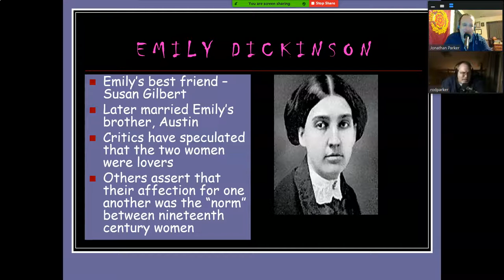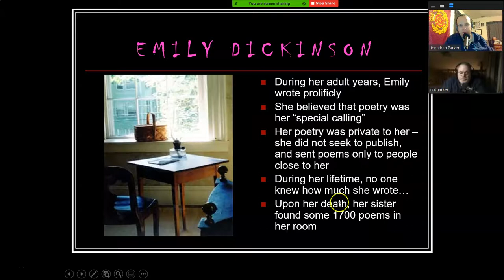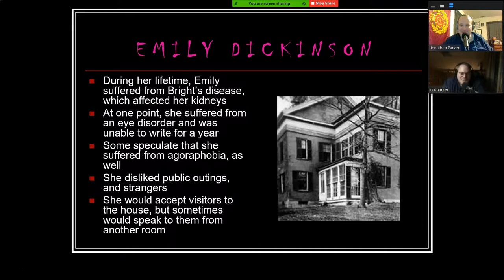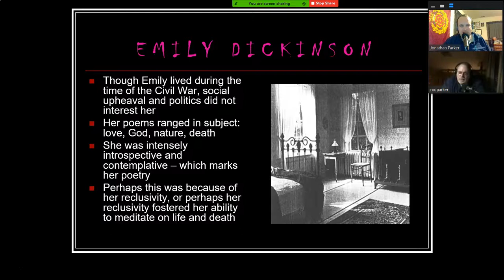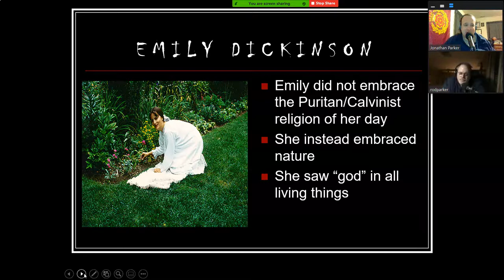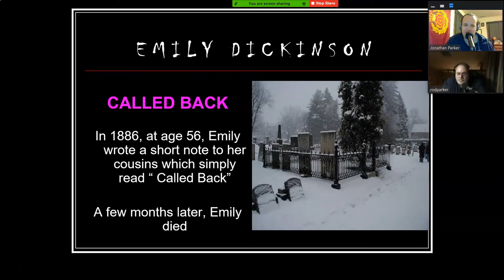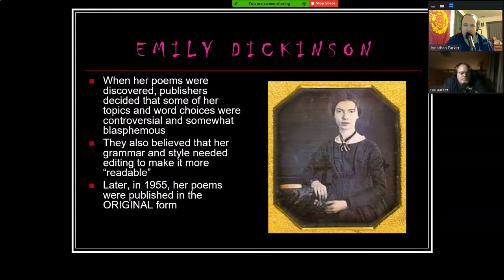Emily Dickinson Bio Part 3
Adult Ed at HCC - Academics 1 (Parker)